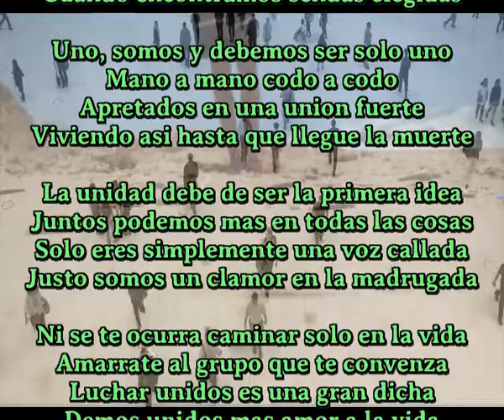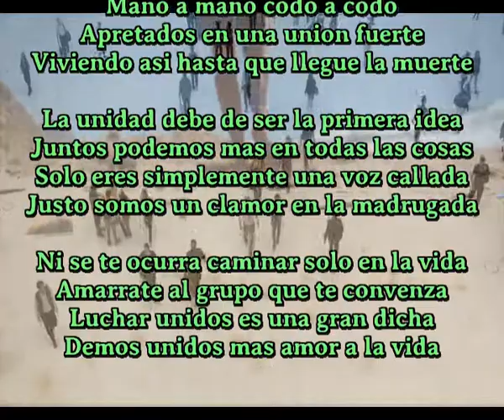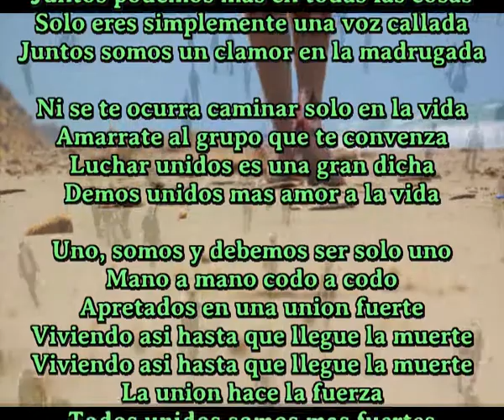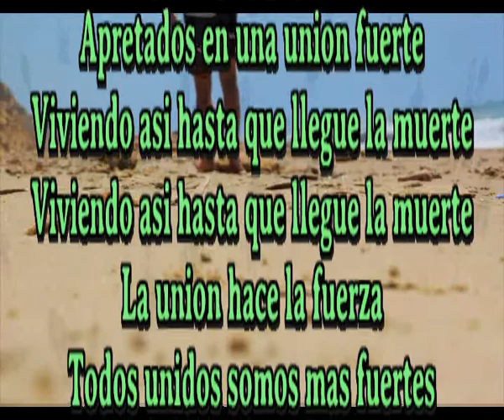Unidos somos mas fuertes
Uno, somos y debemos ser solo uno
Mano a mano codo a codo
Apretados en una union fuerte
Viviendo asi hasta que llegue la muerte

Podemos ser muchos en la vida
Pero lo importante es ser todos uno
Unidos para amar, para evolucionar
Para hacer una vida mas capaz

Podemos conseguir mucho en la vida
Cuando la union nos hace fuertes
Cuando el amor supera al odio
Cuando encontramos sendas elegidas

La unidad debe de ser la primera idea
Juntos podemos mas en todas las cosas
Solo eres simplemente una voz callada
Juntos somos un clamor en la madrugada

Ni se te ocurra caminar solo en la vida
Amarrate al grupo que te convenza
Luchar unidos es una gran dicha
Demos unidos mas amor a la vida

Lailolailo

La union hace la fuerza
Todos unidos somos mas fuertes